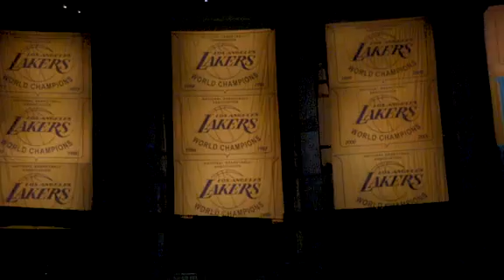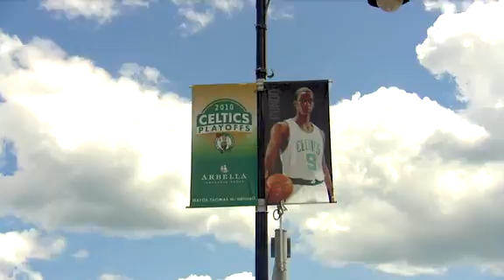An Epic 2010 NBA Finals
Relive the blood, sweat and tears in this legendary 7-game NBA between the two most storied franchises in NBA history